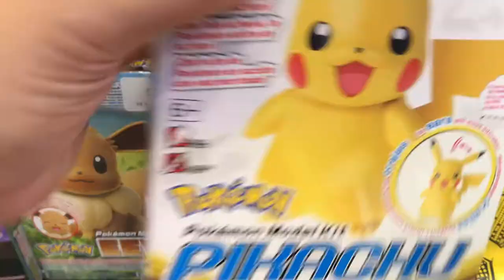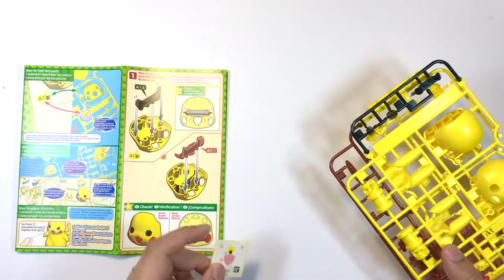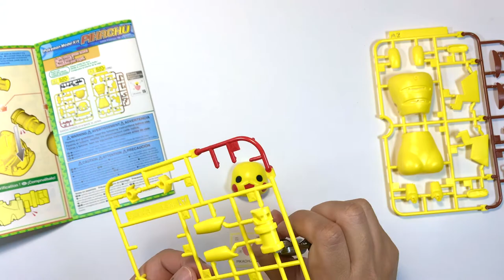Let's Go Build Pikachu! - Bandai Pokemon Model Kit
Got this Pikachu Model Kit on EB Games for $15 AUD and I just thought it would be fun to make a quick build video for you guys!

Visit my Facebook & Instagram page for more photos of my other customs!